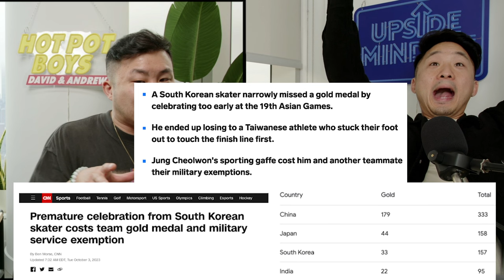Are These Korean Athletes Getting TOO Cocky?